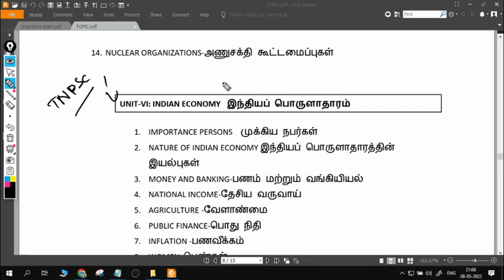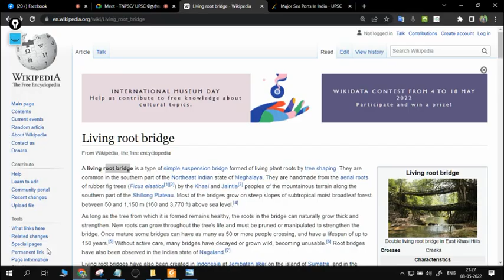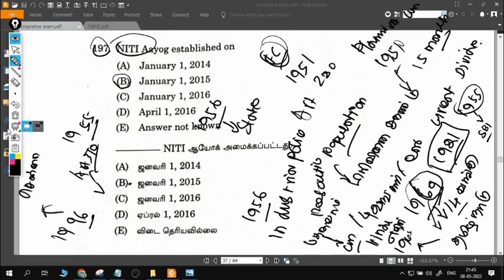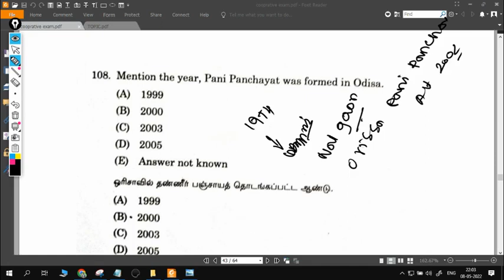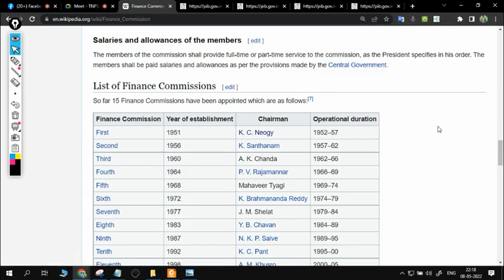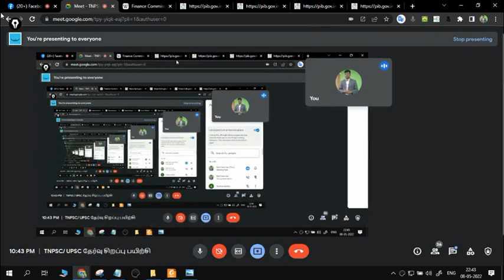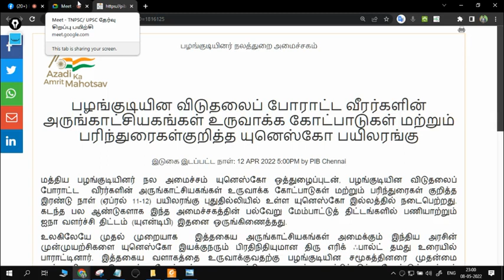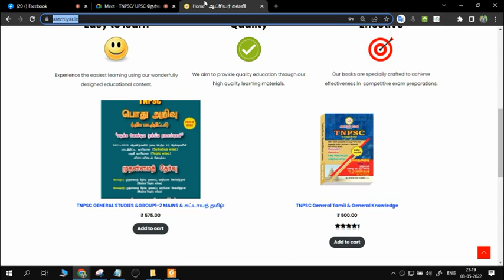TNPSC | ECONOMY | நிதி ஆணையம் |மண்டலக் குழு |முக்கிய துறைமுகங்கள்